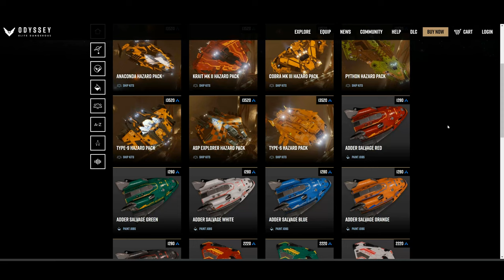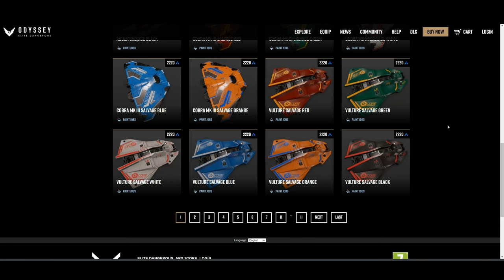Hazard Ship Kit FULL Review // Elite Dangerous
I take a look at the full range of Hazard ship kits made available on the frontier store for Elite dangerous.  Each pack includes 3 or 4 new Hazard Ship Kit parts (number dependent on your ship of choice), as well as 6 new Paint Jobs.
Hazard Packs will be available for the following ships:
Cobra Mk III
Krait Mk II
Asp Explorer
Python
Anaconda
Type-6
Type-9

// ---⏱️Timestamps⏱️---
00:00 Introduction to the Hazard ship kits of Elite Dangerous
01:00 Type 9 Hazard Ship Kit review
07:40 Cobra Mk3 Hazard Ship Kit Review
13:44 Asp Explorer Hazard Ship Kit Review
18:16 Krait Mk2 Hazard ship kit review
22:33 Python Hazard Ship Kit Review
28:20 Anaconda Hazard ship kit review
33:17 Type 6 Hazard ship kit review

// MSI GeForce RTX 3080 SUPRIM X 10G
// Logitech C920 HD Pro Webcam, Full HD 1080p/30fps
// RØDE RØDECaster Pro
// RØDE PodMic Broadcast-quality Dynamic Microphone
// Rode NT1A Mic Stand with Pop Filter

STAR-R3X5-V5T7

// Wanna Chat?

**Miguel Johnson Ambient and Immersive Music**
 Miguel's new Album The Explorers - Available Now!

Elite: Dangerous, Elite Dangerous Horizons and Elite dangerous Odyssey are space adventure, trading, and combat simulation video games developed and published by Frontier Developments played on PC, Mac, Playstation and Xbox and is the latest release in the Elite video game series Piloting a spaceship, the player explores a realistic 1:1 scale open world galaxy based on the real Milky Way, with the gameplay being open-ended. The game is the first in the series to attempt to feature massively multiplayer gameplay, with players; actions affecting the narrative story of the game persistent universe, while also retaining single-player options. Elite Dangerous Odyssey allows the players to walk around planets, space stations and mega-ships and installations performing more FPS missions